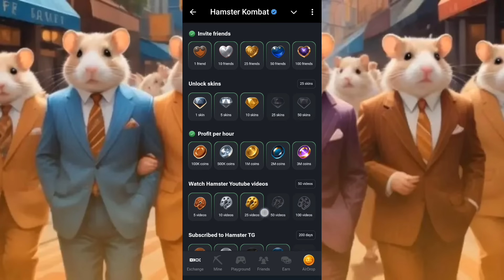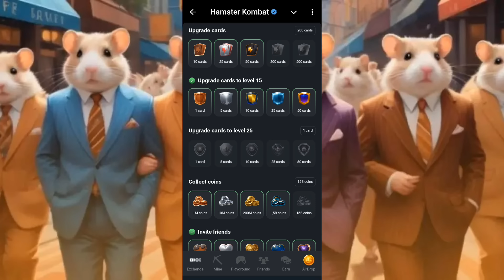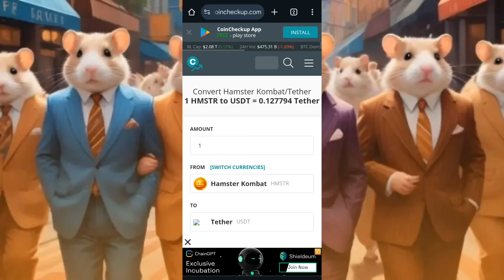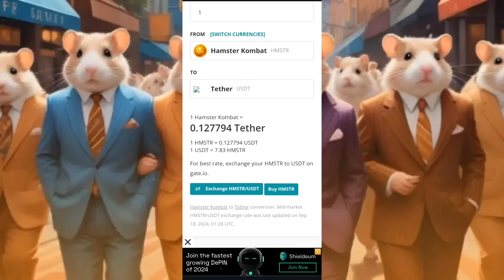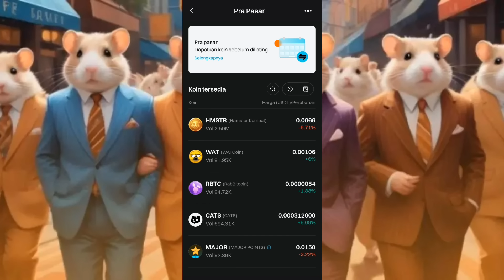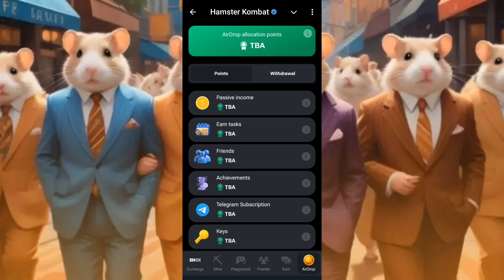UPDATE HARGA TOKEN HAMSTER KOMBAT TERNYATA SEBANYAK ITU💵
Jika ada pertanyaan seputar airdrop, Kalian bisa DM kami
Kami akan balas satu-persatu🙏